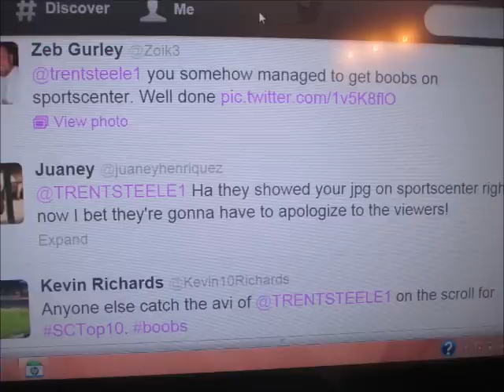Time To Make That Big Bear Malt Liquor Video dorf68